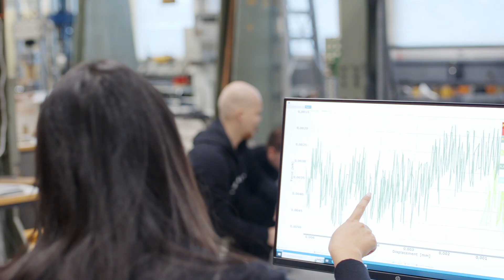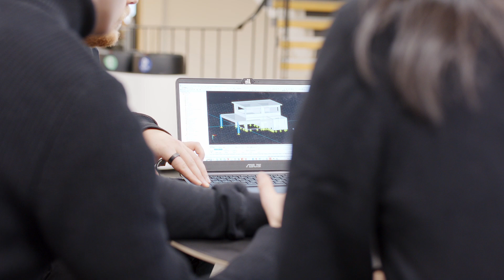Rakennustekniikka | Aalto-yliopisto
Rakennustekniikka on dynaaminen ja monipuolinen ala, joka pitää sisällään rakennusten lisäksi myös muun rakennetun ympäristön silloista tunneleihin ja stadioneihin. Pääset osaltasi vaikuttamaan ihmisen ja ympäristön hyvinvointiin perehtymällä esimerkiksi eri rakennusmateriaaleihin ja niiden käyttöön, hyvän sisäilman tekijöihin ja rakennusten sopivaan lämpötilaan, paloturvallisuustekniikkaan, ja rakennusten esteettisyyteen. Lisäksi tutustut geotekniikan, kalliotekniikan, tienrakennuksen ja teknillisen geologian sovelluksiin. Pääset osaksi yhteiskunnallisesti merkittävää alaa, joka uusien teknologioiden myötä uudistuu jatkuvasti, ja jolla on myös ratkaiseva asema ilmastotoimien saattamisessa käytäntöön.

Seuraava hakuaika on 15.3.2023 – 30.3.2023.

Videon tuottaja: Unigrafia ja Insinööritieteiden korkeakoulun viestintä